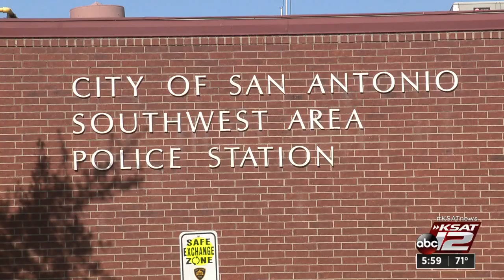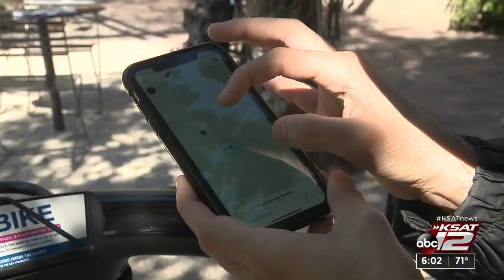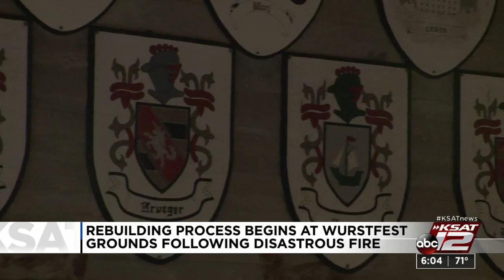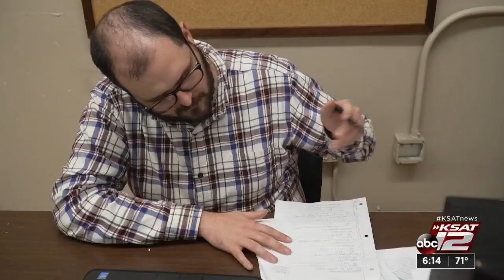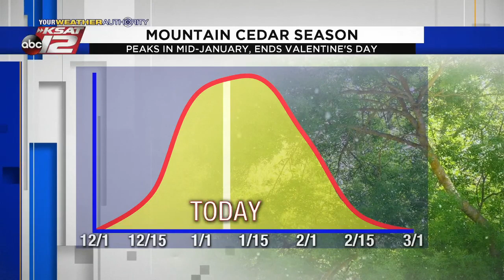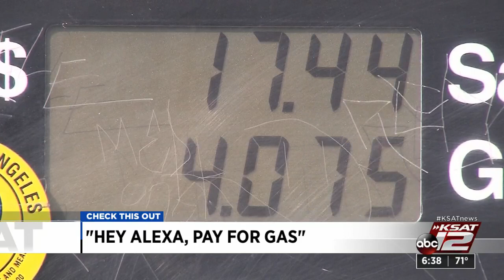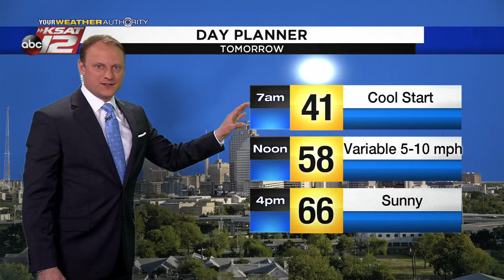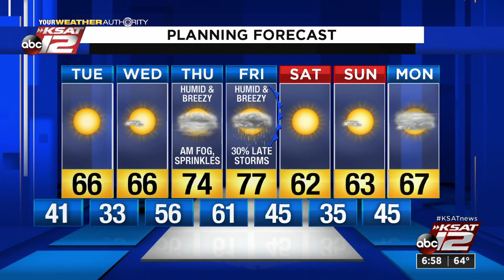News at 6pm : 2020-01-06